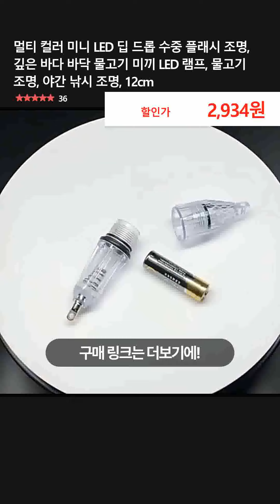멀티 컬러 미니 LED 딥 드롭 수중 플래시 조명, 깊은 바다 바닥 물고기 미끼 LED 램프, 물고기 조명, 야간 낚시 조명, 12cm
👉 구매링크